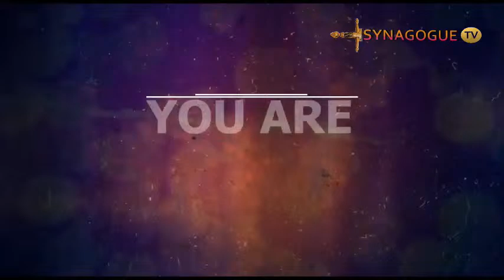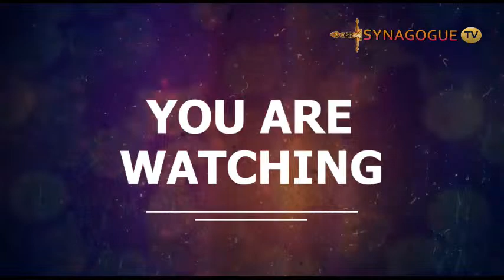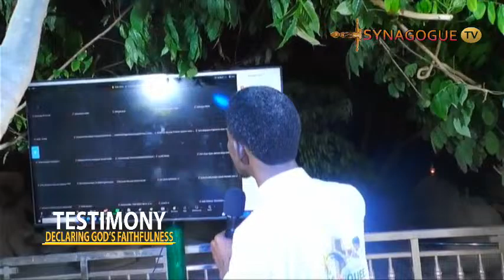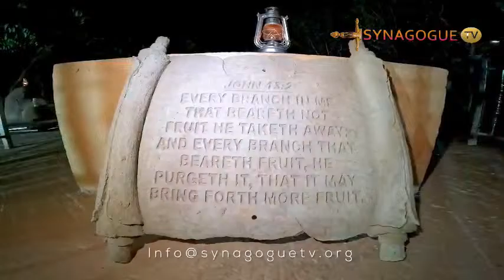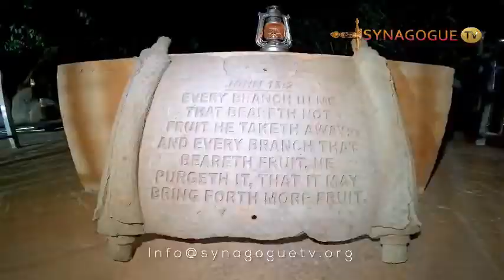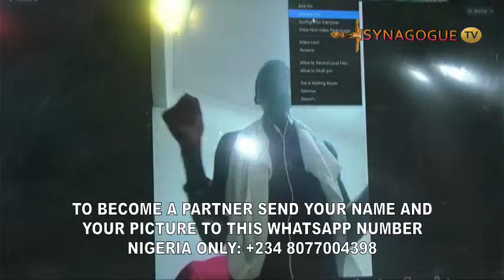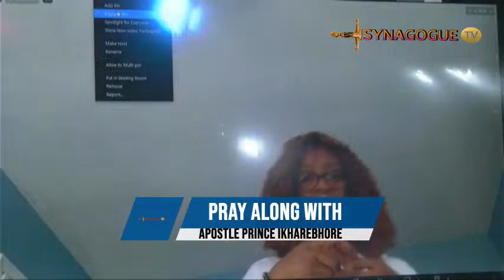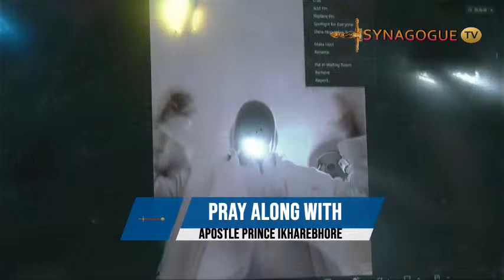MIRACLE HANDKERCHIEFS & OPENING OF EVIL PADLOCK PROGRAM DAY4 {29 FEBRUARY 2024}